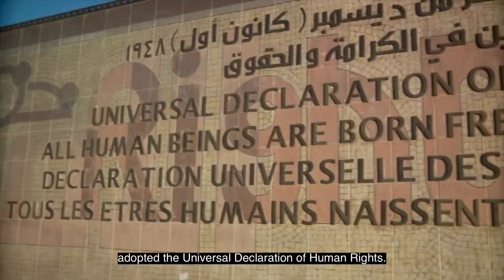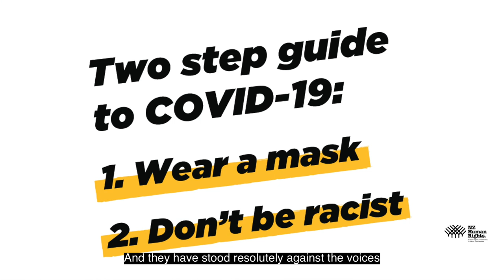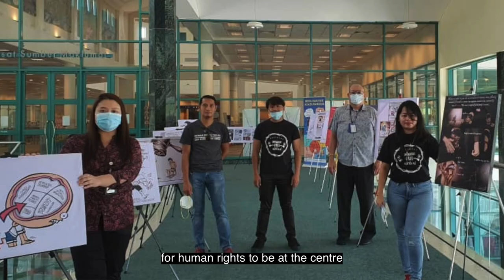2020 Human Rights Day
APF Chairperson Emeritus Professor Rosalind Croucher reflects on the vital importance of solidarity, resilience and upholding human rights at the end of a tumultuous year.